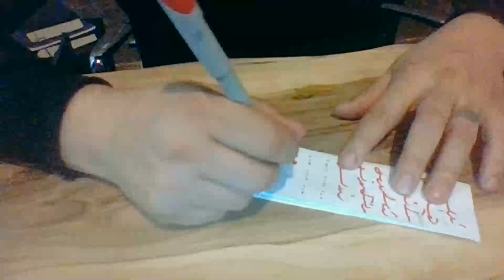Ercüment Hoca 0552 282 33 33 ücretsiz bakım ISPARTA MERKEZ Dil bağlama Tılsımı